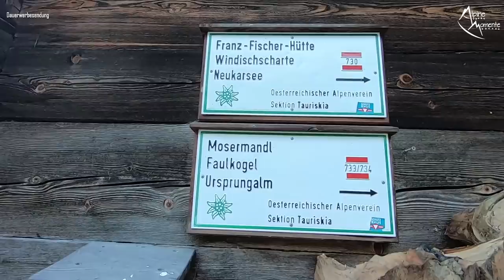Innerer Schweinehund überwunden: Bergtour Faulkogel 2654m, Niedere Tauern | NICHTS IST UNMÖGLICH 3/4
Die Alpine Momente zum Normalweg auf den Faulkogel ist da!

Beschreibung:

Wer von euch kennt das Gefühl: im Bett ist es noch so gut, heute fühl ich mich nicht sonderlich, ich habe keine Lust für dieses und jenes... Im Endeffekt sind das alles nur Ausreden. Was ihr machen müsst ist ganz einfach: euer Innerer Schweinehund gehört überwunden. Danach könnt ihr was Traumhaftes erleben. Genau so wie ich es bei folgender Bergtour erlebt habe.

Der Faulkogel wird als das Pongauer Matterhorn bezeichnet, liegt in den Rädstädter Tauern, die ein Teil der Niedere Tauern sind. Der Faulkogel ist mit 2.654m der dritthöchste Berg der Radstädter Tauern. Höher sind nur noch das Mosermandl, das direkt nebenan liegt und das Weißeck. Von diesen drei Bergen ist die Bergtour auf den Faulkogel die Anspruchsvollste. Der Normalweg der Bergtour auf den Faulkogel beginnt in Flachauwinkl (Gemeindeteil von Flachau) direkt neben der A10 Tauernautobahn. Wir gehen durch das wunderschöne Marbachtal an der Prechtlhütte vorbei zur Hinteren Marbachalm, wo das Lieblingsplatzerl von Hermann Maier ist. Ich werde euch das Lieblingsplatzerl von Hermann Maier auch zeigen. Von dort habt ihr einen wunderschönen Ausblick auf tief abfallende Felswände. Nach dem Lieblingsplatzerl von Hermann Maier geht es weiter zur Hinteren Marbachalm, über die Forststraße weiter zur Ursprungalm und ab dann sind wir alpin unterwegs. Teilweise versichert geht es rauf bis zur Neukarscharte. Schon vorher erblicken wir den wunderschönen Neukarsee. Von der Neukarscharte sieht man ins Kleinarltal runter. Ab da beginnt der richtig ernsthafte Aufstieg auf den Faulkogel. Die schwierigen Passagen sind mit Drahtseil gesichert. In Art eines Klettersteig geht es in ca. A/B bis B ca. 50 HM durch die Schlüsselstelle des Normalweg auf den Faulkogel weiter. Nach der Schlüsselstelle genießen wir wieder einen wunderbaren Tiefblick auf den Neukarsee sowie rüber zum Mosermandl. Auch die Südwände des Dachsteins sehen wir sowie ab nun den gesamten Kraxengrat. Teilweise müssen wir noch einmal mit beiden Händen anpacken bis wir den Gipfel des Faulkogel erreichen. Conclusio: Eine DER SCHÖNSTEN BERGTOUREN im Land Salzburg in der Salzburger Sportwelt mit sagenhaftem Weitblick.

Das nächste Video wird die Königstour auf den Faulkogel, nämlich über den Kraxengrat sein. Genauso wie in diesem Video wird es auch im nächsten heißen: NICHTS IST UNMÖGLICH.